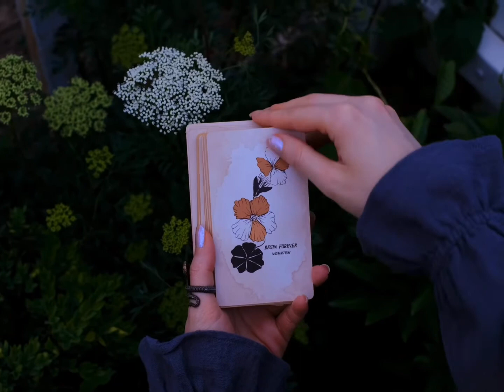Pythia Botanica Oracle In the Garden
A glimpse inside this most beloved botanical Oracle deck, we meet the Pythia Botanica in the garden, amongst the roots and blooms that inspired its creation.